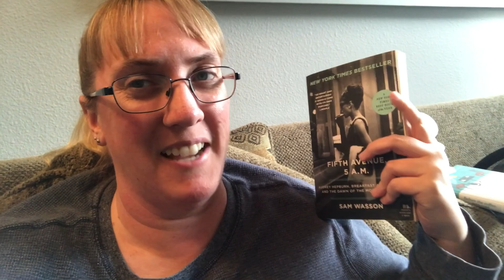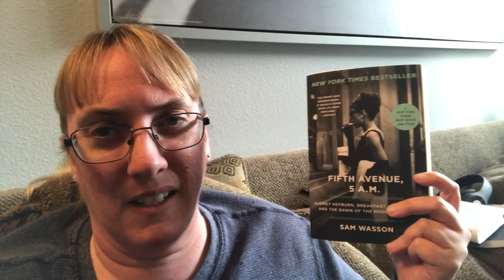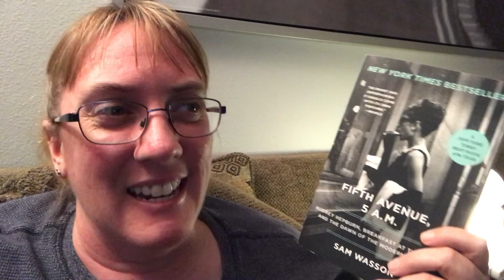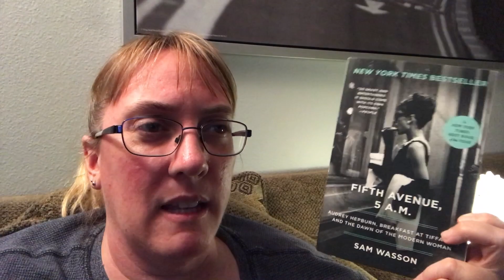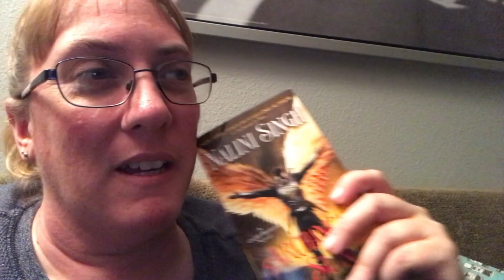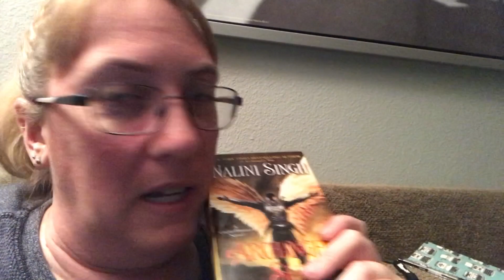Reading Vlog - November Vacation Day 7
Oh my!! I bought a lot of books today. Someone stop me. 😂

Channels mentioned:
Emily @ Novelle Novels